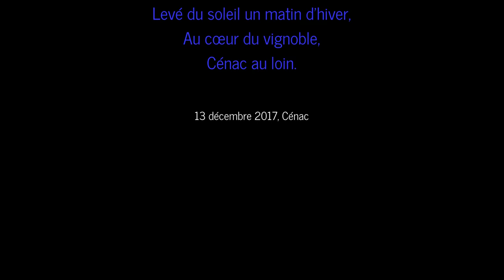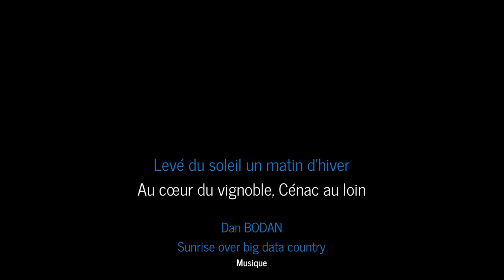Lever du soleil au cœur des vignes, Cénac 360 VR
Mercredi 13 décembre 2017, chemin de randonnée de Broustet ; avant le lever du soleil, au milieu des vignes, face au "lointain" - par la perspective - village de Cénac.